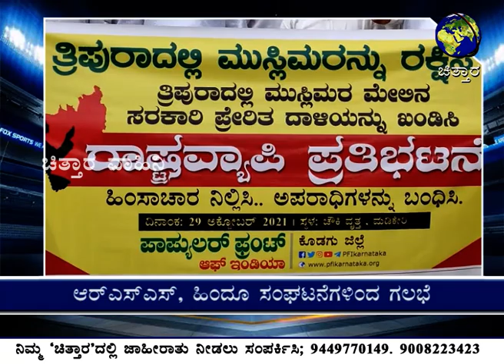ಚಿತ್ತಾರ ತಾಜಾ ಸುದ್ದಿ 30.10.2021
ತ್ರಿಪುರಾದಲ್ಲಿ ಮುಸಲ್ಮಾನರ ಮೇಲೆ ದೌರ್ಜನ್ಯ ನಡೆಯುತ್ತಿದೆ ಎಂದು ಆರೋಪಿಸಿ ಪಾಪ್ಯುಲರ್ ಫ್ರಂಟ್ ಆಫ್ ಇಂಡಿಯಾ ಸಂಘಟನೆ ಮಡಿಕೇರಿಯಲ್ಲಿ ಪ್ರತಿಭಟನೆ ನಡೆಸಿತು.